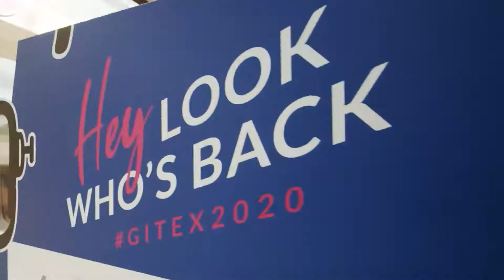Itzik Frid Takwin VC